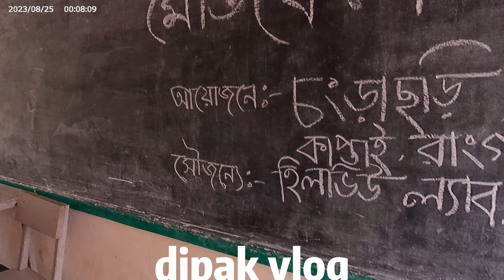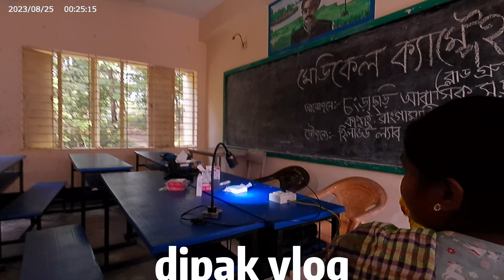Pat--2--1105--সম্মানিত স্কুলের প্রধান শিক্ষক জনাব মনির ভাইয়ের আমন্ত্রণনে ব্লাড গ্রুপ করলাম।